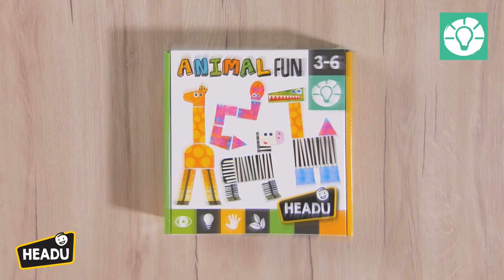FR Animal Fun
Des animaux rigolos à assembler !
Les sujets prédécoupés modulables permettent d’assembler les animaux de la savane de différentes manières. On peut également inventer des animaux bizarres et rigolos : moi, j’ai construit un zébrile, et toi ?